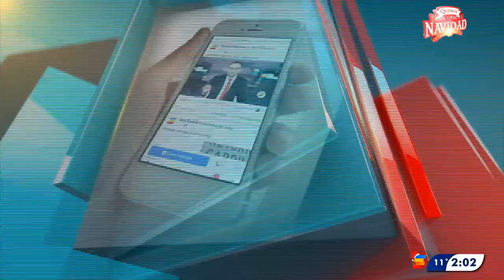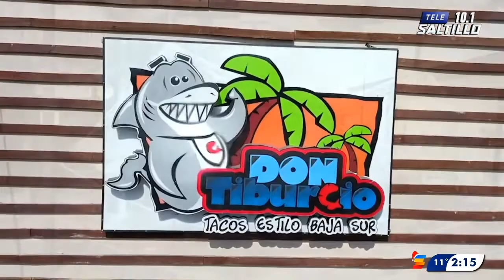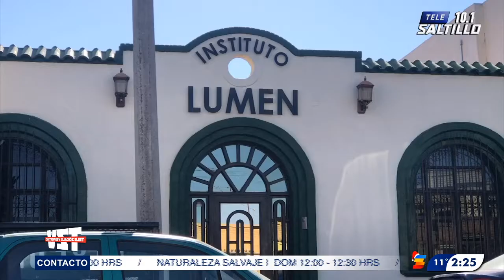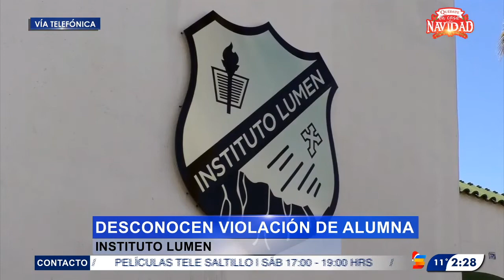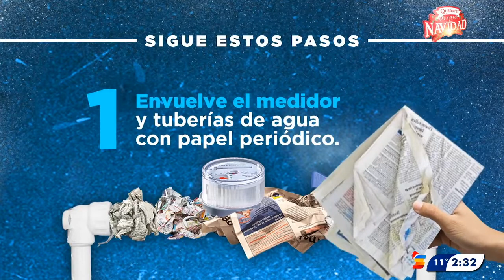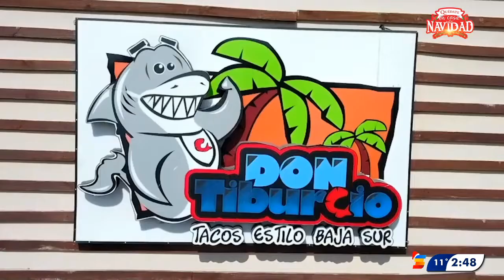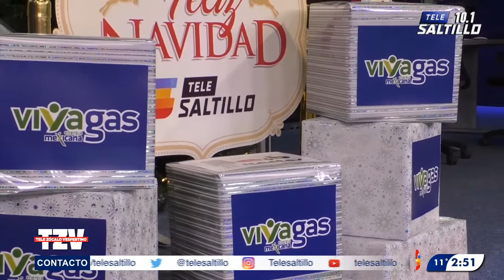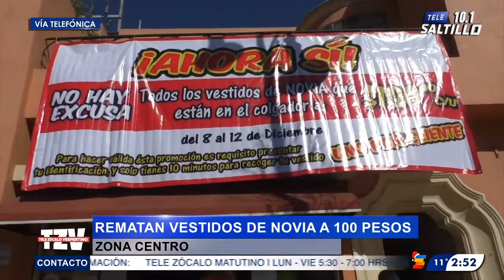TELE ZÓCALO VESPERTINO - CON EDGAR ZUAZUA - 4 DE DICIEMBRE DEL 2020 - TELE ZÓCALO